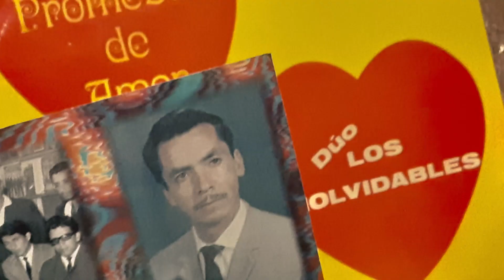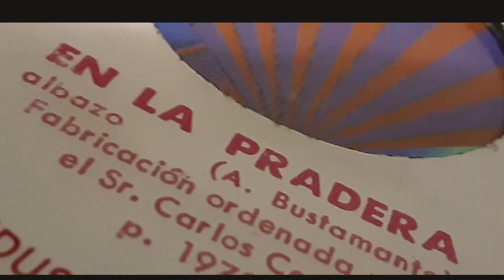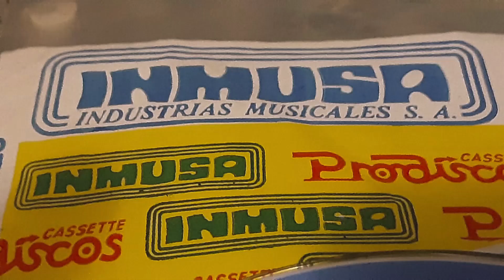EL TRIGAL 21 RPM DUO LOS INOLVIDABLES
Tema El Trigal Autor Carlos Calle C. Ritmo Tonada Duo Los Inolvidables
Direccion G. Angel Toapanta y su Conjunto